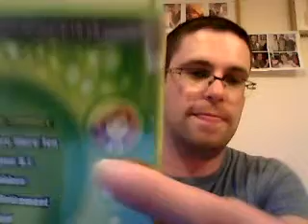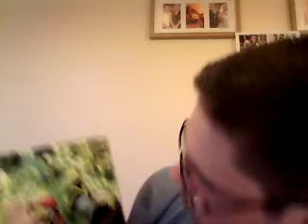Ben 10 DVD Review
I do a review of the original Ben 10 dvd series and secret of the omnitrix

other series can be found at the bottom of Wikipedia page